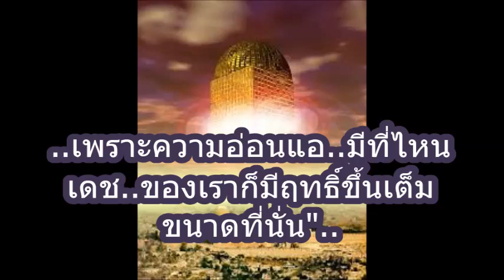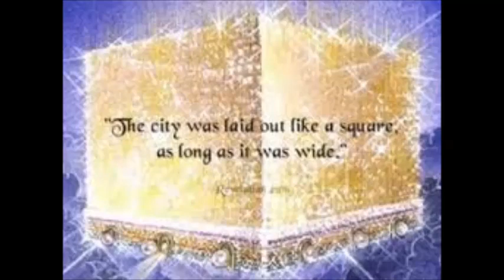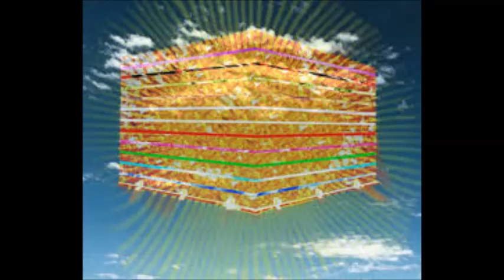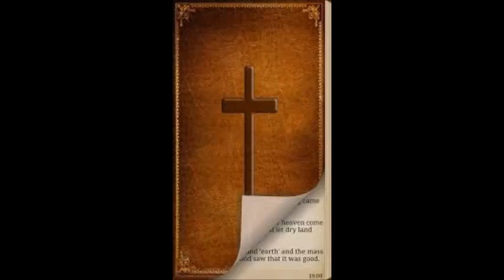พระคำพระเจ้า เรื่อง "หัวใจทีแตกสลายกับความรักที่ยิ่งใหญ่ของพระเยซูตริสต์เจ้า" โดย..อจ.นวลวรรณ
2 คร 12:9 แต่พระองค์ตรัสกับข้าพเจ้าว่า "พระคุณของเราก็มีพอสำหรับเจ้าแล้ว เพราะความอ่อนแอมีที่ไหน เดชของเราก็มีฤทธิ์ขึ้นเต็มขนาดที่นั่น" เหตุฉะนั้นข้าพเจ้าจึงยินดีโอ้อวดในบรรดาความอ่อนแอของข้าพเจ้า เพื่อฤทธิ์เดชของพระคริสต์จะได้อยู่ในข้าพเจ้า"
Salt of the World
At God's Kingdom
Facebook    Salt of the World
U-tube  Salt Matt 5:13
Salt of the World (Matt 5:13)